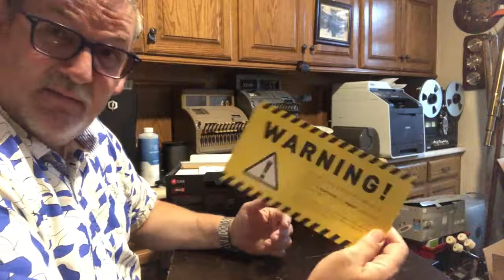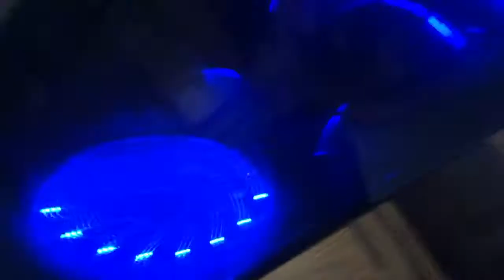EKWB CPU and GPU Water Cooling Unboxing and Installation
Installation of a Geforce GTX 1080 video card with and EKWB A360G liquid cooling system.

Pump Fan Mount

Video Card Brace/Support